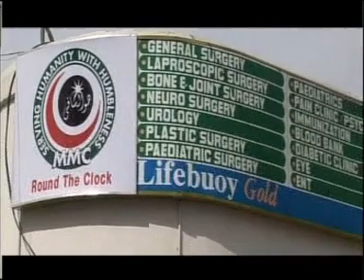Telefilm Morh Part 1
Tele Film Morh Part 1